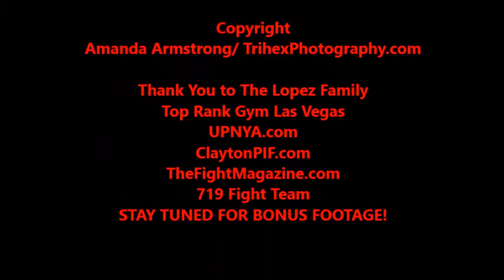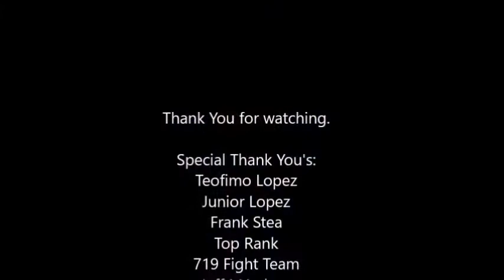The Teofimo Lopez Show | Trihex Photography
Reporting from the Top Rank Gym, our USA correspondent, Amanda Armstrong (Trihex Photography) catches up with lightweight prospect, Teofimo Lopez. Teo talks about his journey so far, giving back and his favorite UK fighter!

Video by Trihex Photography | The Fight Magazine